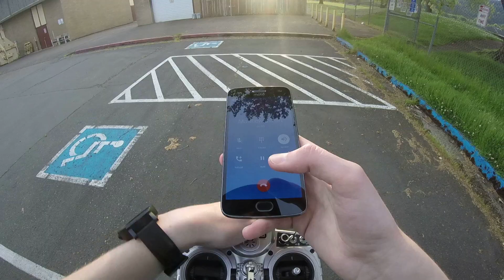Recovering a lost drone with a DJI Mavic!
Always check your screws! The faculty at this school wanted to charge me $140 to have someone get my drone back so we had to get creative! Hope you all enjoy :)